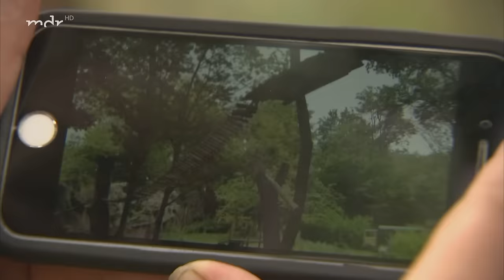Hugos kleine Fluchten (Folge 837) | Elefant, Tiger & Co. | MDR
Stubenarrest für Nasenbär Hugo:
Der unternehmungslustige Nasenbär hat mal wieder zielsicher ein Schlupfloch entdeckt, durch das er vom vorgegebenen Pfad in sein Gehege abkam und auf der Anlage der Mähnenwölfe landete – Gott sei Dank ohne schwerwiegende Folgen. Nun muss das Loch gestopft und die Ausbruchsicherheit erneut erprobt werden. Wer wäre besser dafür geeignet als Hugo selbst? Unter genauester Beobachtung von Tierpfleger Florian Ludwig und seinen Kollegen wird Hugo wieder losgeschickt. Wird der ausgebesserte Weg Hugos Stresstest standhalten?

Das Liebesspiel der Otter:
Emilia, die fünfjährige Tochter von Riesenotter-Weibchen Madija, soll jetzt in die Fußstapfen ihrer Mutter treten. Und seit wenigen Tagen gibt es nun auch einen Mann für sie – Tacutu aus Singapur. Gleich beim ersten Zusammentreffen funkt es zwischen den beiden. Leidenschaftlich turteln sie miteinander, können die Flossen nicht voneinander lassen. Doch was passiert, wenn Tierpflegerin Kerstin Tischmeyer mit Fisch zu Tisch bittet? Lässt das Liebespaar den einen Hunger für den anderen sausen?

Große Gala beim Koala:
Der neue Koala-Mann Moose saß bisher hinter den Kulissen und freute sich über jede Streicheleinheit seiner Pfleger. Nun will ihn Tierpfleger Philipp Hünemeyer den Besuchern präsentieren. Dafür muss der alteingesessene Tinaroo mit Moose die Plätze tauschen. Leichter gesagt als getan, denn im Gegensatz zu Moose, lässt sich Tinaroo nicht so einfach vom Baum pflücken. Philipp muss alle Tricks anwenden, damit Tinaroo sich überhaupt bewegt. Wird der das Feld freiwillig räumen?

Erstausstrahlung von Elefant, Tiger und Co Folge 837 am 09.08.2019

0:00 Intro
0:19 Beschäftigung für Nasenbär Hugo
3:38 Badespaß im Elefantentempel
6:54 Koala Moose zieht um
8:46 Ausbruchsicheres Gelände
11:46 Liebesspiel der Otter
13:46 Der Koalatausch
15:26 Ausbruchskünstler Hugo testet Gehege
18:44 Erst fressen dann decken
20:41 Ab ins Schaugehege
23:18 Trauer um Löwennachwuchs
23:54 Abspann

▬ Social Media ▬▬▬▬▬▬▬▬▬▬▬▬▬▬▬